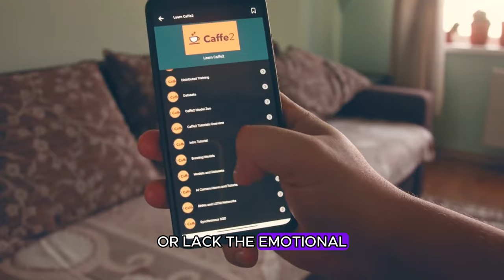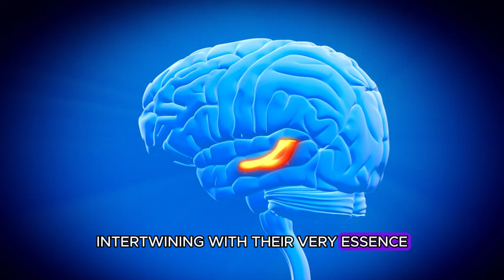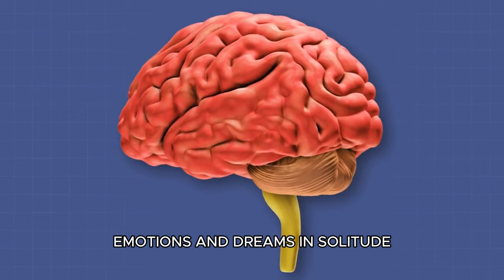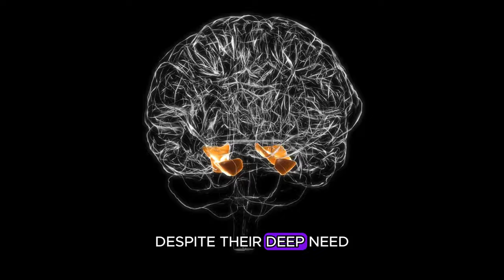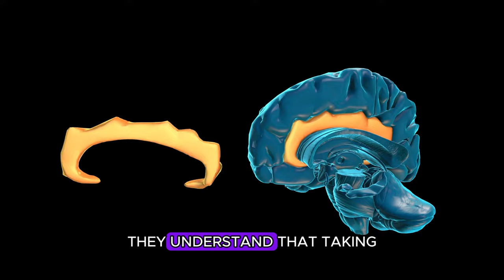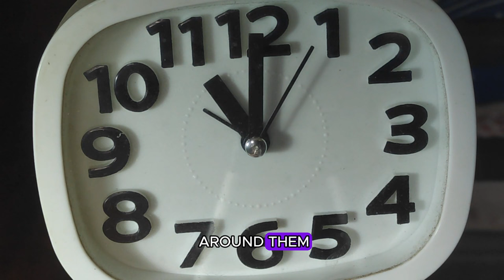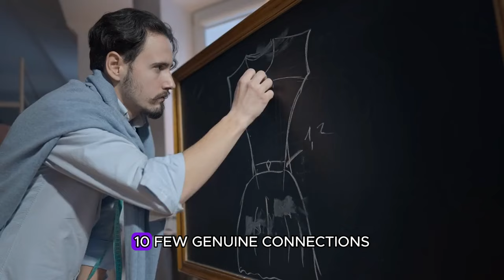INFJ - 11 Shocking Reasons Why infjs Struggle with Friendships (Psychology)